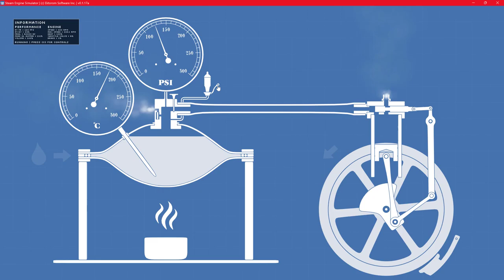Ange added a whistle! - Steam Engine Simulator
GPU: GeForce RTX 3080 ti
CPU: AMD R7 5800x
Memory: 32 GB RAM